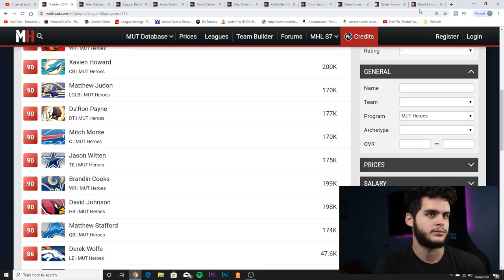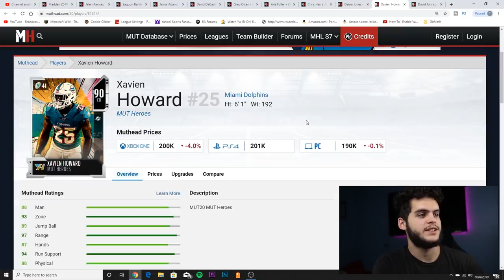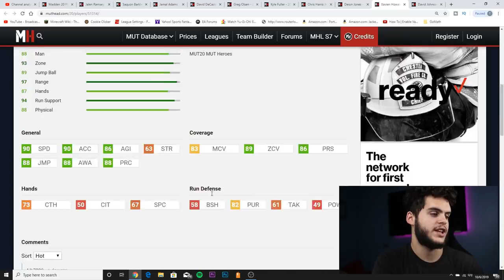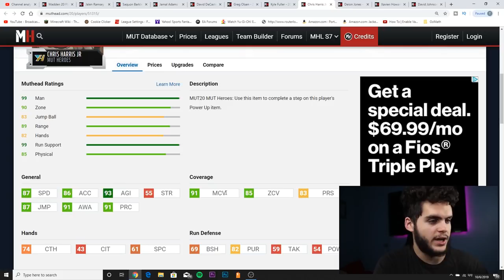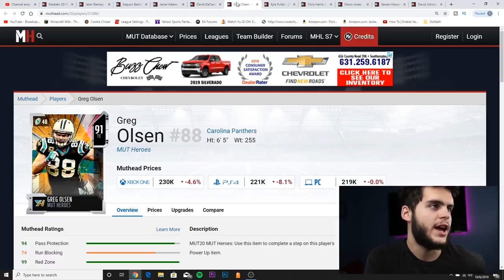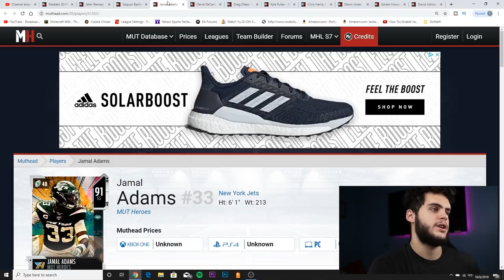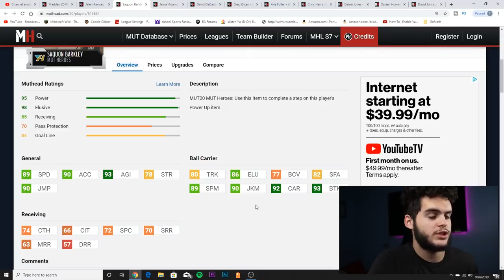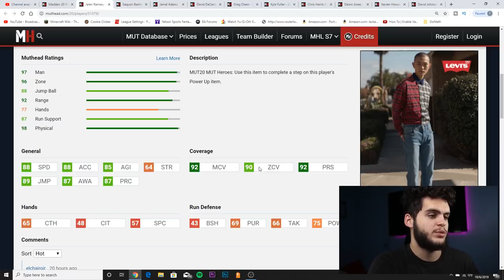RANKING THE MUT HERO CARDS! BEST FREE MUT HERO CARDS TO CHOOSE! | MADDEN 20 ULTIMATE TEAM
mut 20
 ULTIMATE TEAM
poodle

madden 20